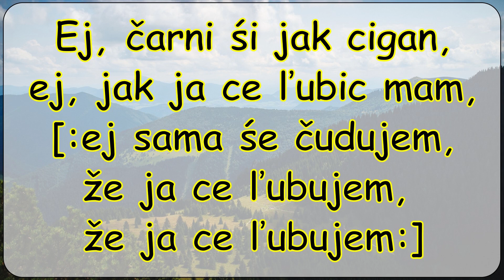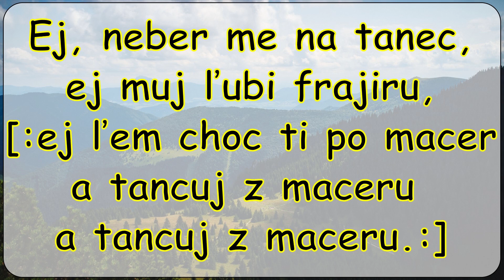Ej čarni ši jak cigan text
Ej, čarni śi jak cigan,
ej, jak ja ce ľubic mam,
[:ej sama śe čudujem,
že ja ce ľubujem,

Ej, bo ti śi ľuteran,
ej, a ja katoľička,
[:ej, ňezrovnaľi bi śe
našo bile ľička,
našo bile ľička:]

Ej, Jaňičku, kalviňe,
ej radzi śe vidzime,
[:ej, pre našo dva viri
rozejsc śe muśime,
rozejsc śe muśime.:]

Ej, neber me na tanec,
ej muj ľubi frajiru,
[:ej, ľem choc ti po macer
a tancuj z maceru

1996 ĽH Šarišan a ĽH Ponitran - Rodný môj kraj